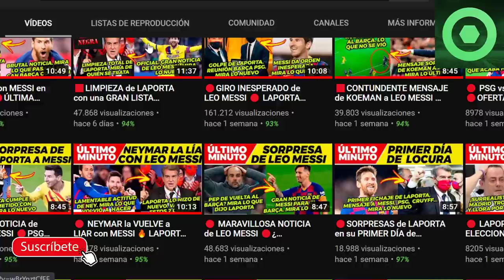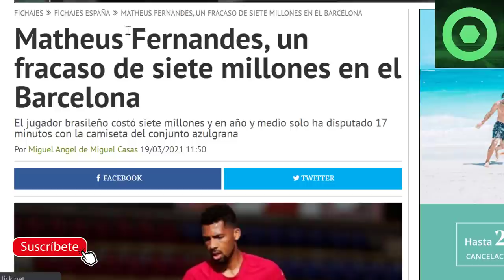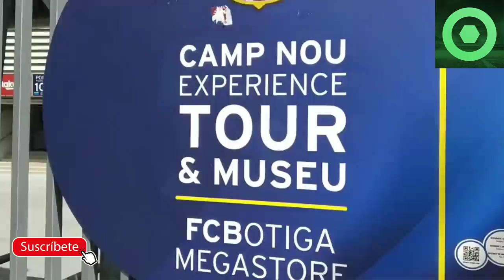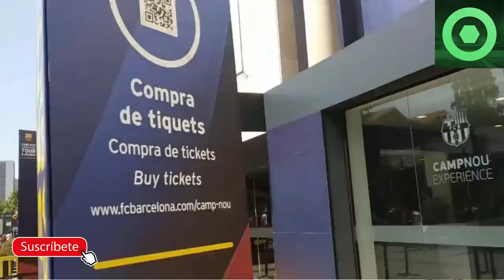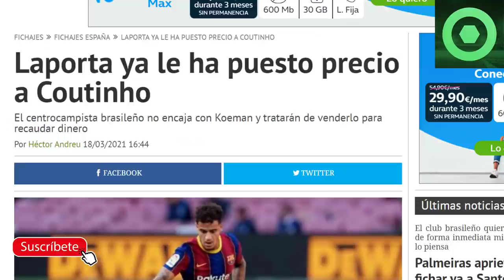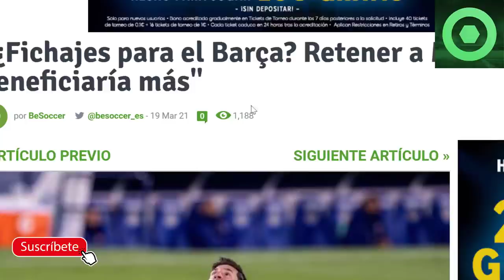🟥 LAPORTA PONE PRECIO a CRACK CULÉ 🔥NOTICIA SORPRESA de LEO MESSI 🔴 NUEVA JOYA en el BARÇA B 🔴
Fuentes:
fcbarcelonanoticias
besoccer
fichajes net